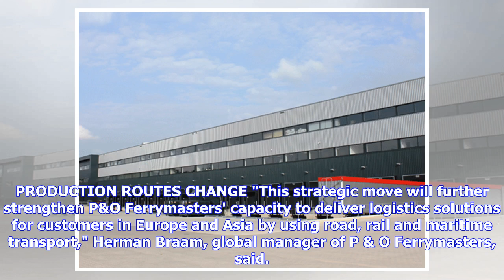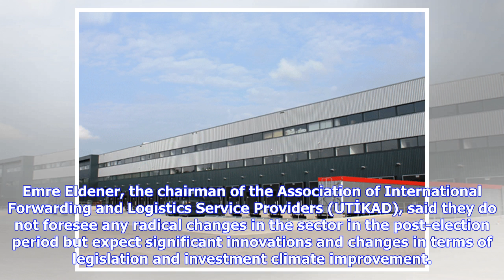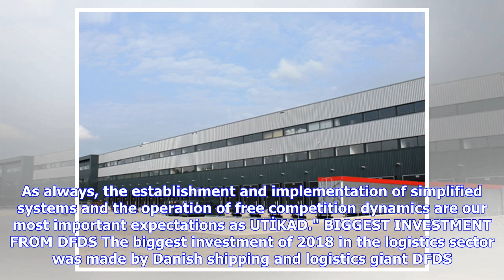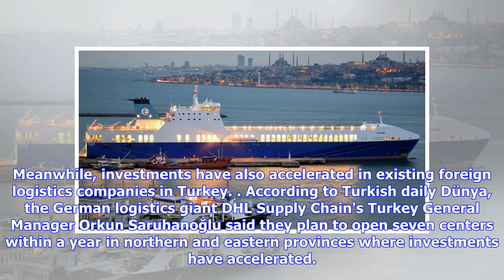Logistics giants turn investment routes to Turkey, open new offices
Foreign investment has recently strengthened its presence in the Turkish logistics sector. The shift of production to Eastern Europe has changed the investment route of global logistics companies. New opportunities that China's "One Belt, One Road" project will create also attract industry giants. Companies are choosing Turkey, which serves as a bridge between Europe and Asia, for investments. In the meantime, existing foreign companies open new lines on the one hand, while new players enter the...